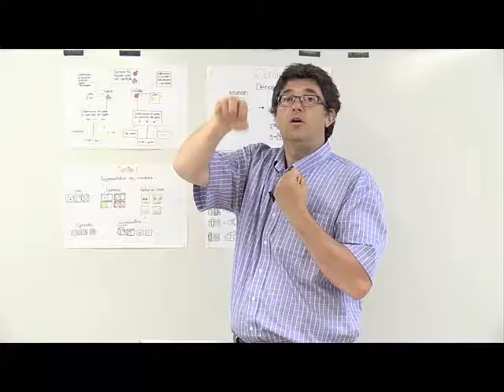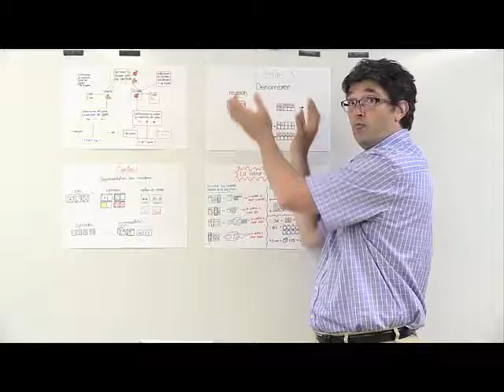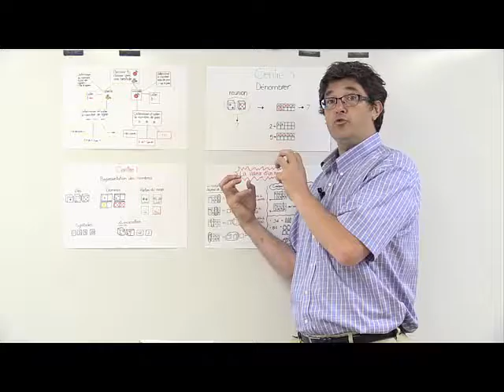2 écrits collectifs: le schéma et les mémoires collectives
Construire les connaissances des élèves et développer leur autonomie implique des actions collectifs. Devenir un guide qui favorise efficacement le développement des élèves suppose la gestion de 2 types d'écrits collectifs: schéma et mémoires collectives.